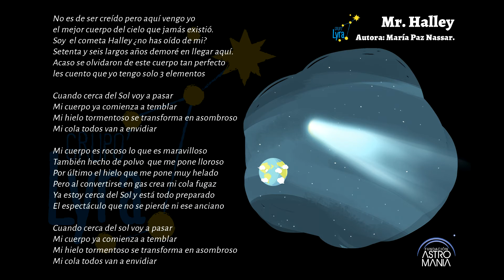Mr. Halley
Grupo Lyra.
Autora: María Paz Nassar.
astromania.cl